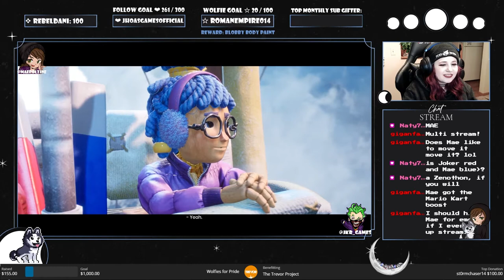FROZEN ATTRACTION - It Takes Two w/ @jkr_games #5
Stream highlights from 6/11/21, separated by chapters in the game. I played this game with Joker on Twitch. Check him out, he's a great friend of mine!

As mentioned in the highlights, throughout this month we're raising money for The Trevor Project - a suicide prevention and crisis intervention organization for LGBTQ+ (lesbian, gay, bisexual, transgender, queer, and questioning) young people. The organization works to save young lives by providing support through free and confidential suicide prevention and crisis intervention programs on platforms where young people spend their time: a 24/7 phone lifeline, chat, and text. The organization also runs TrevorSpace, the world’s largest safe space social networking site for LGBTQ+ youth, and operates innovative education, research, and advocacy programs.

Milestone rewards:
★ Every donation I'll draw a heart on my face during stream
★ $100 - 8 hour stream
★ $150 - Movie Marathon in Discord
★ $250 - Community Stream Week
★ $350 - Choose a body paint
★ $500 - Dye My Hair
★ $1000 - Pick my Next tattoo (within reason)

Hello everyone! I hope you are having an absolutely fantastic time zone! If you like the content that I am uploading, join the pack there's always room!